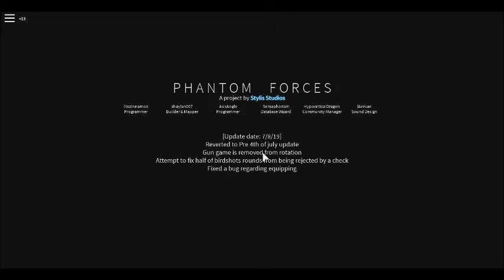phantom forces #2 no more losing connection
yeeting into another phantom forces vid and... I got 2 kills (I think)